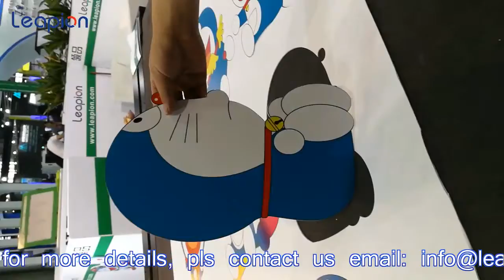LP-A3 H-SPEED DIGITAL CUTTING SYSTEM FLATBED CUTTER--LEAPION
LP-A3 H-SPEED DIGITAL CUTTING SYSTEM
FLATBED CUTTER--LEAPION